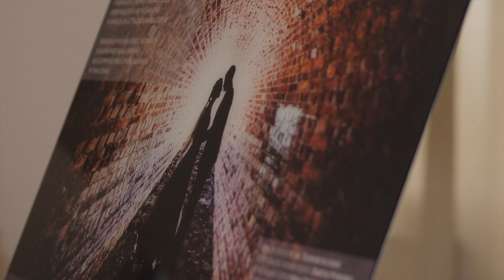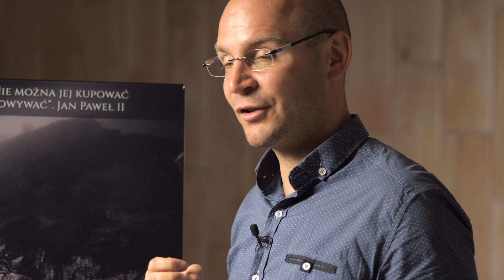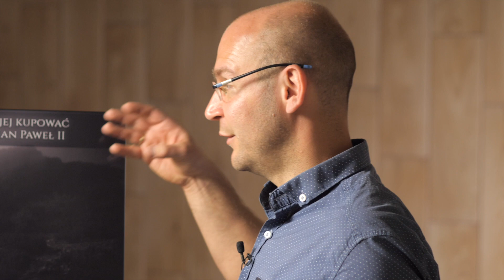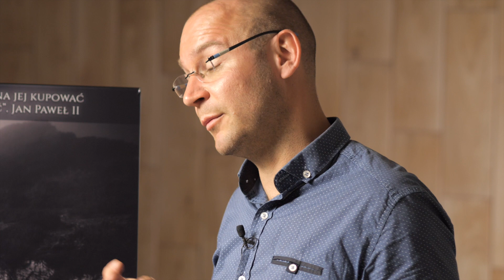9/17 Najdłuższy welon świata i bezinteresowna miłości!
Zobacz jedno z najpiękniejszych zdjęć ślubnych świata, wielokrotnie nagradzane w międzynarodowych konkursach, łączące welon z wodospadem w wyjątkowych Tatrzańskich okolicznościach. Siklawa z wyjątkowej perspektywy tak pełna wody, jak rzadko kiedy.

Uwielbiam Tatry i w ogóle góry. Dlatego z największą radością umawiam się z parami młodymi na sesje plenerowe ślubne czy narzeczeńskie właśnie w Tatrach. Fotografia ślubna to nie tylko moja pasja ale i sposób na utrzymanie rodziny przez ostatnie 15 lat.

Na tym filmie  łączę 3 rzeczywistości bliskie mojemu sercu:
- słowa Jana Pawła II
- fotografię ślubną mojego autorstwa
- świadectwo życia naszego małżeństwa

Wszystko łączy się w pewną całość.